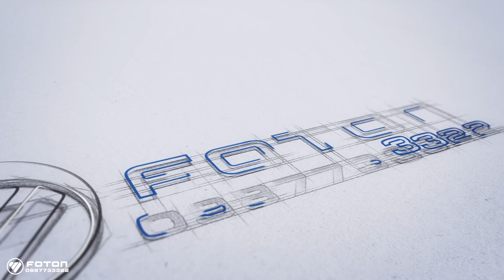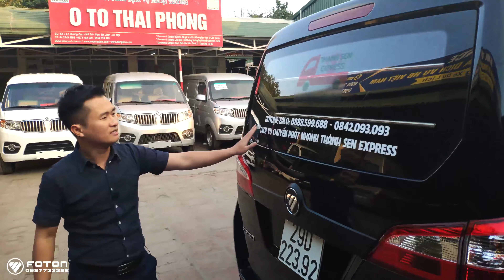Xe Foton Van Đen, Full Decal, Chiếc Xe Van Tốt Nhất, Video 4K